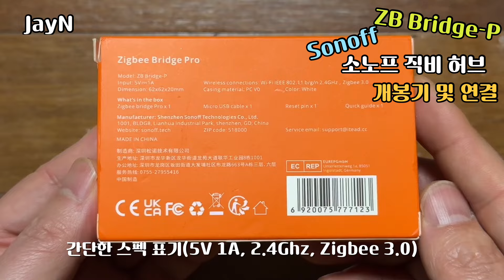소노프 직비 허브 개봉기 및 연결(ZB Bridge-P)